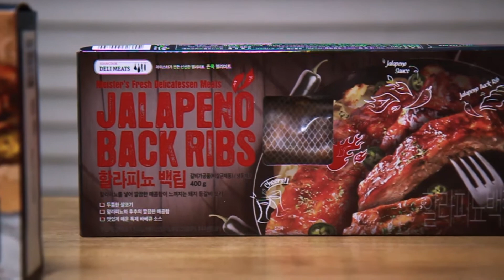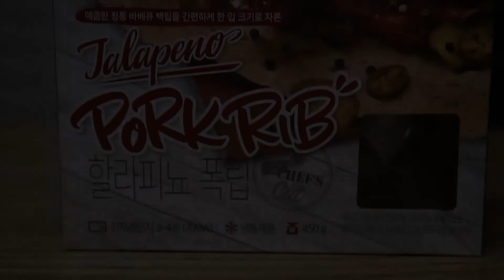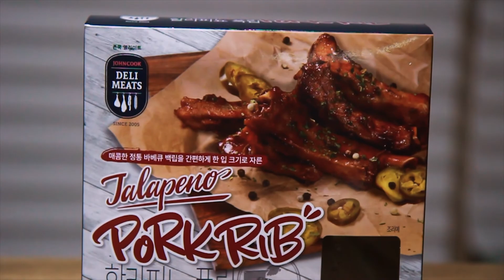[존쿡델리미트] 간편하게 먹는 한끼 / 할라피뇨 백립 / 할라피뇨 폭립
한끼식사 또는 야식으로도 간편히 만들어먹을수있는
존쿡델리미트제품
할라피뇨 폭립과 할라피뇨 백립이예요
냉동상태에서 바로 조리가 가능하고
전자렌지로도 쉽게 이용할 수 있고
매콤한 특제소스로 맛있게 먹을수 있는 제품이예요

*리뷰 제품은 브랜드로부터 무상제공 받은 제품이지만, 개인 견해에는 영향을 미치지 않았음을 알려드립니다.*

* Artlist를 링크를 통해 구독하실 경우 무료로 2개월이 추가됩니다.

[My Gears]
1.Camera
 - Canon EOS100D
 - Gopro 6
 - Samsung Galaxy S20+
2.Lens
 - Canon EF-S 17-55mm f 2.8 I USM